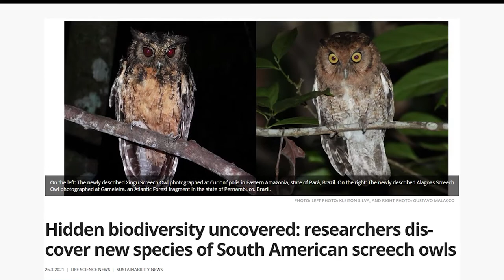Conheça o trabalho de cientistas brasileiros que estão atuando em diversos países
A série Sapiência BR conta com depoimentos e a apresentação do trabalho de cientistas do Brasil atuantes em nove países. São mais de 40 episódios, com profissionais em diferentes estágios da carreira e diversas áreas de conhecimento e, também, com experiências variadas no exterior e no estabelecimento dos vínculos com o país de origem.

A produção é uma parceria entre o LAbI UFSCar, Embaixadas e Consulado brasileiros. Confira a série completa no site ou canal do YouTube do LabI UFSCar.